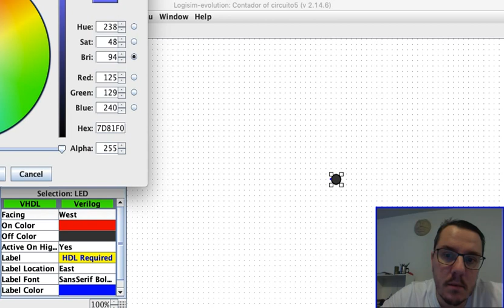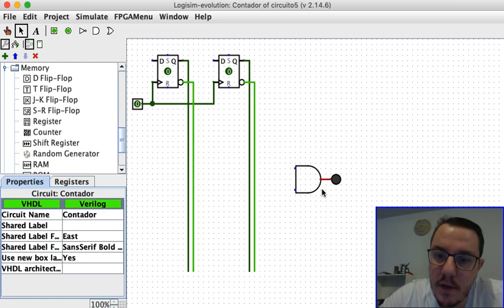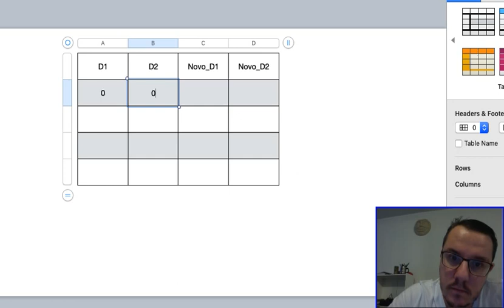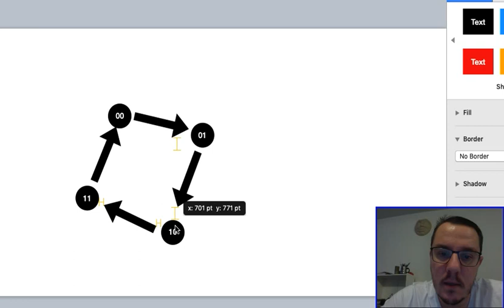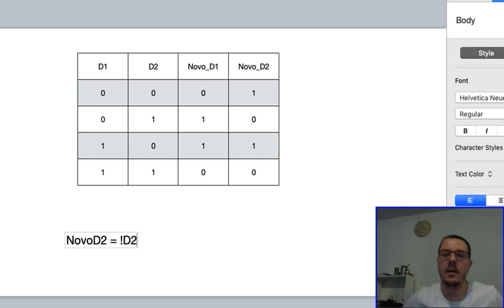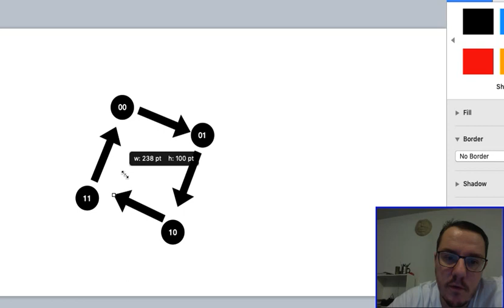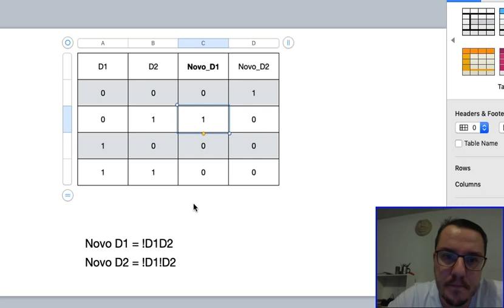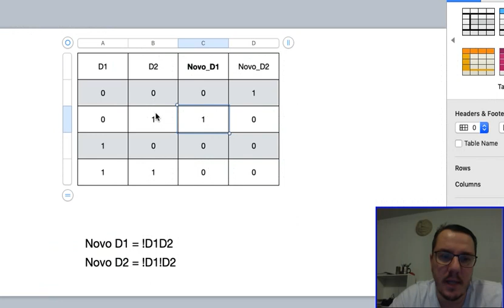Aula 6 Parte 12 Flip Flop Maquina Estado